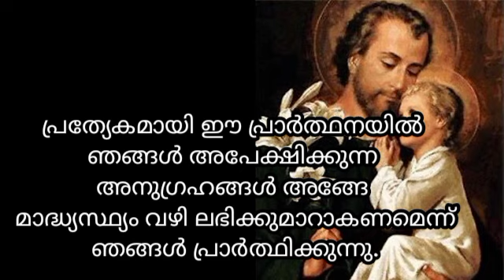ബുധനാഴ്ച്ച ദിവസം യൗസേപ്പിതാവിനോടുള്ള പ്രാർത്ഥന മുടക്കാതെ ചൊല്ലു ഉദ്ധിഷ്ട കാര്യങ്ങൾ സാധിക്കും